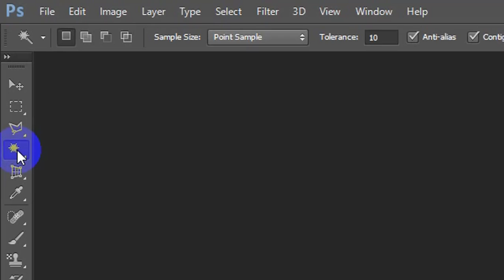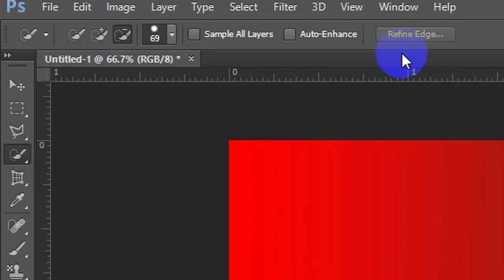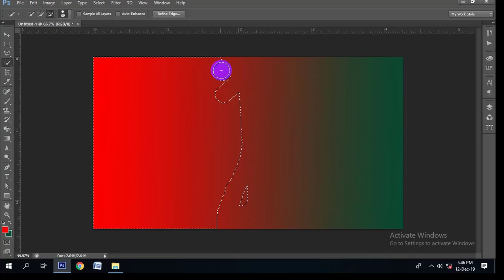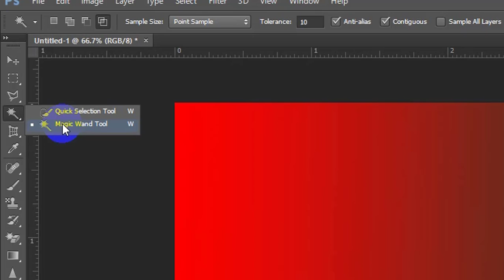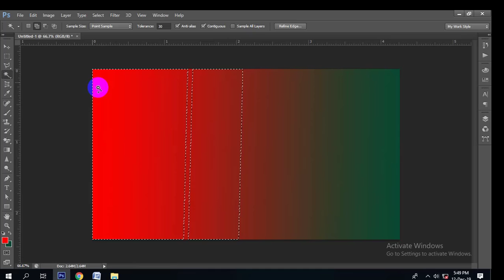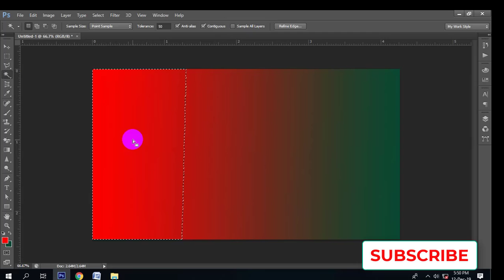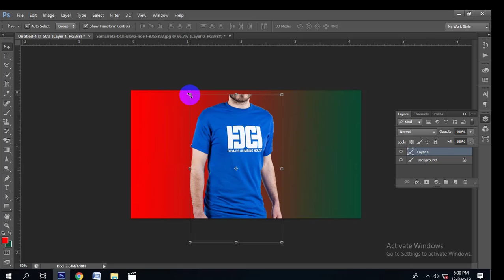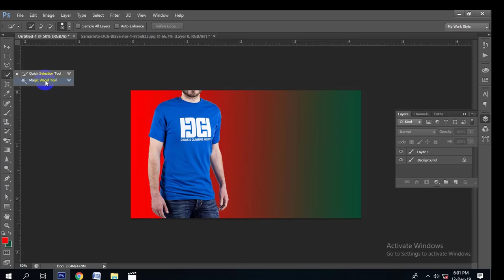How to use magic wand tool & quick selection tool.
Today I will explain How to use quick selection tool and magic wand tool. How to start graphic designe and earn money by freelancing.